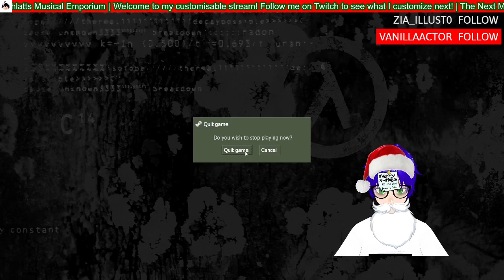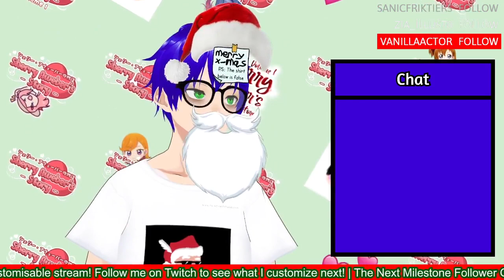MERRY CHRISTMAS! | Half Life 1 #8 (FINALE)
OG title: MERRY CHRISTMAS EVE! | Half Life 1 !surpriseme !commandlist !discord